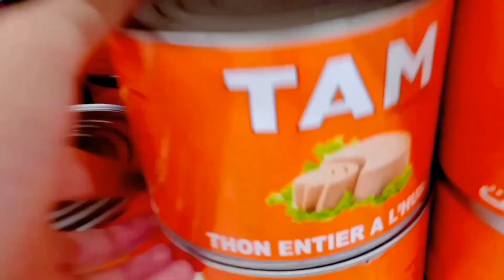تحدي تحضير أكبر بيتزا في المغرب🍕!!! رقم قياسي🥇